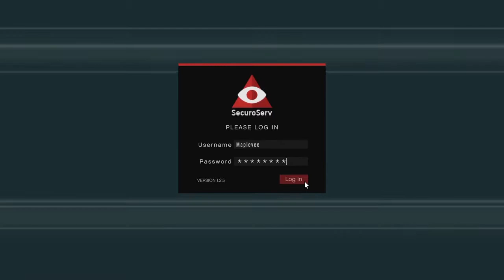Special Vehicle: Ruiner 2000 | Import/Export | GTA Online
In today's video I will be showing you how to reduce the price for the Ruiner 2000 in GTA Online in the newest update "Import/Export"
To unlock this Special vehicle mission you need to have delivered at least 32 vehicles to your vehicle warehouse. Once the mission has been completed the price of the Ruiner 2000 will reduce to $4,320,000